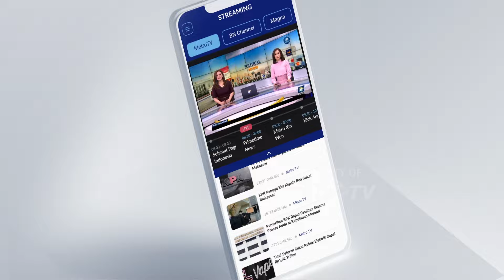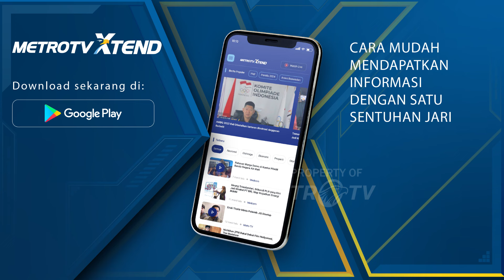Hakim MK "Ngamuk" Anggap KPU Tak Serius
MetroTV, Mahkamah Konstitusi menggelar sidang perselisihan hasil pemilihan umum PHPU Legislatif 2024. Kamis (02/05/2024) ada 81 perkara yang disidangkan dengan agenda pemeriksaan pendahuluan.